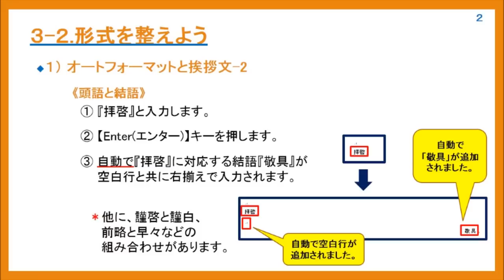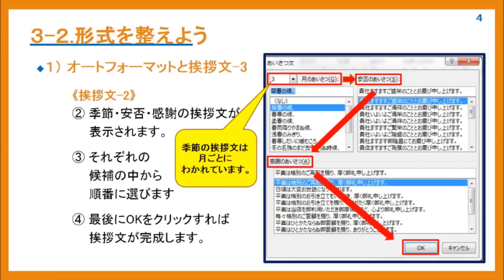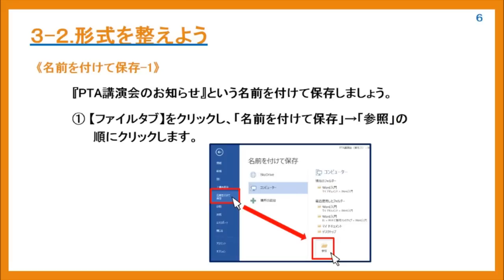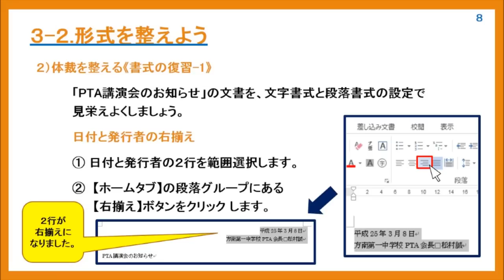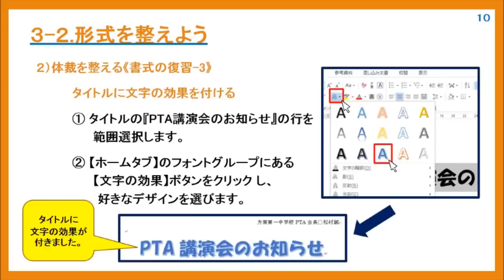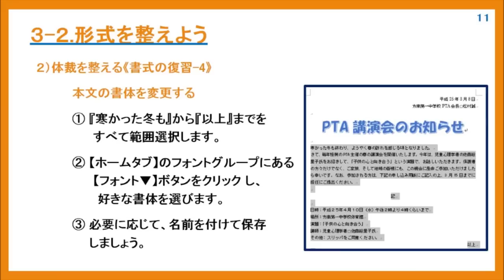Word ワード入門 ⑩ 形式を整えよう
この動画のテキストPDFはこちらのサイトから無料でダウンロードできます。

パソコン家庭教師　『まごのて、まごころ、さぁ来る！』略して

『ＭＭさぁ来る』は主に東京都全域で（2014年5月現在）お近くの現役

大学生がお宅に訪問して、パソコンやタブレットＰＣ、スマートフォンの

授業をしています。

またはフリーコール０８００－１２３－０５５６　にお問合せください

平日9：00－17：30　土日祝は休

また、大学生のインストラクターの募集も実施しています。ホームページ

から応募いただくか、電話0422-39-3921　にお気軽にお問合せください